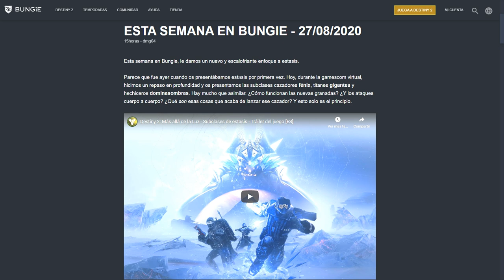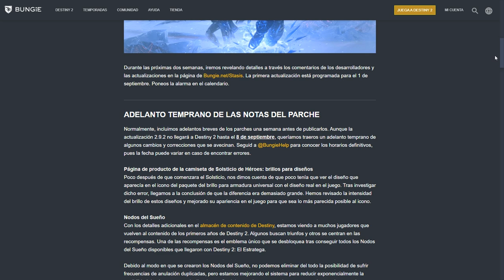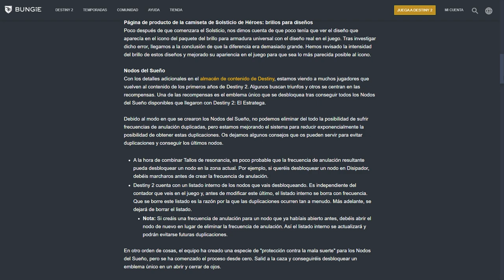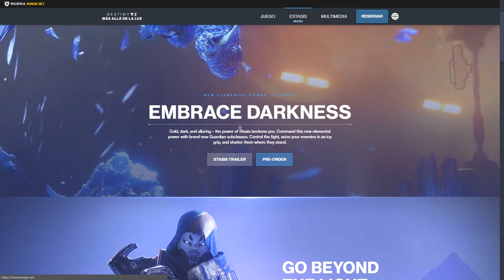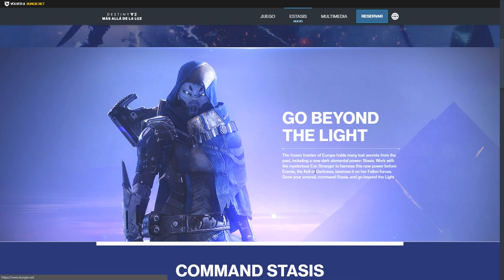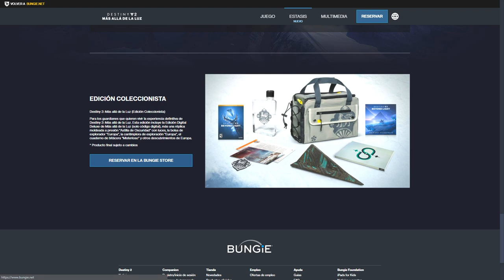Destiny 2 - GAMEPLAY EXPLORANDO EUROPA & USANDO STASIS! NPCS DE EUROPA! NUEVAS ARMAS Y TRAILER DLC!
- Priblee Loyola
- Ghost Lucky
- Oscar Romero
- Richy

👀Destiny 2 - CIENTOS DE NAVES SECRETAS! NUEVO TIPO DE ARMA? MUNDO ORIGEN DEL VIAJERO & NIÑO GUARDIÁN!

👀Destiny 2 - NEZAREC! SRL! MISTERIO DEL LEVIATAN! A DONDE VA CALUS? & OTRAS COSAS QUE NO SABES!

👀Destiny 2 - EL VELO! LA RAZA DE LA OSCURIDAD! CAYDE ES RASPUTIN! MÁS VIAJEROS & COSAS QUE NO SABES!

👀Destiny 2: SE VA CASI TODO! NUEVA HISTORIA ORIGEN EN EL COSMODROMO! KIOSKO EXÓTICO! EXÓTICOS GRATIS!